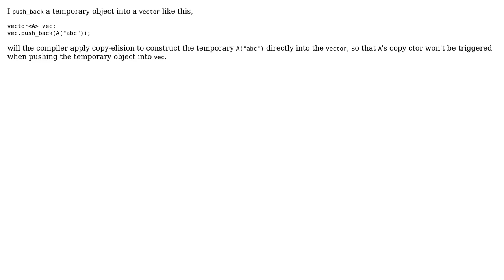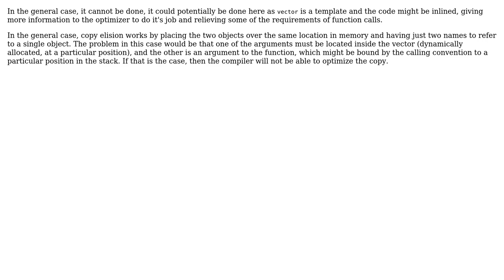vector.push_back rvalue and copy-elision (2 Solutions!!)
vector.push_back rvalue and copy-elision

With thanks & praise to God, and with thanks to the many people who have made this project possible! | Content (except music & images) licensed under CC BY-SA | Music | Images & others | With thanks to user R. Martinho Fernandes user David Rodriguez - dribeas user Alcott and the Stack Exchange Network Trademarks are property of their respective owners. You are responsible for your own actions.